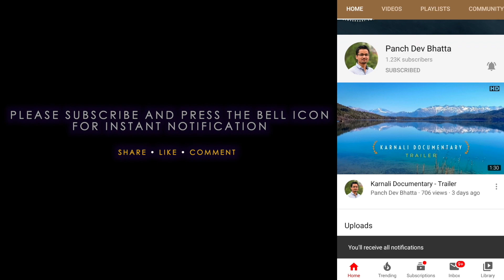POEM SERIES - गार्हो छ मान्छे हुन - SUDESH SATYAL (1 OF 2) (कविता वाचन) || MOST FAMOUS POEM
Kabita (poem) 'गार्हो छ मान्छे हुन ' presented by Sudesh Satyal at 'Karnali Utsav' (कर्णाली उत्सव) having the slogan of 'Kuda Karnalika' (कुडा कर्णालीका, खस भाषामा कुडा भन्नाले 'कुरा') held at Bulbule Park, Birendranagar Surkhet - Day Two.

Recommendation: use the stereo headphone with mild sound for best hearing, set 1080p HD video quality, keep the mobile phone (if using) in landscape mode (full screen) for the best viewing experience.

Using this video or any part of it on other YouTube channels or in any video without prior permission will be STRICTLY PROHIBITED and if found used will lead to punitive measures. Website embedding or direct sharing in social media is allowed.